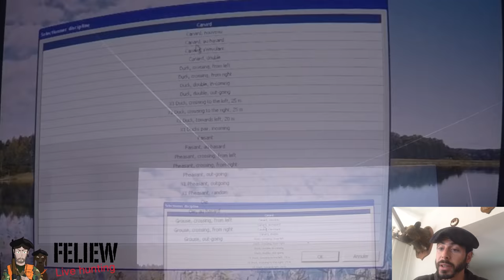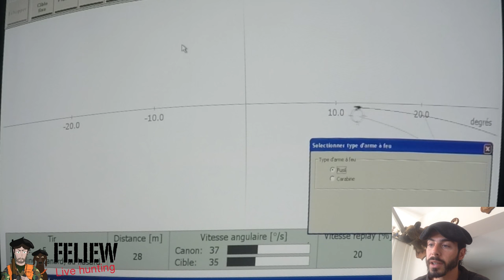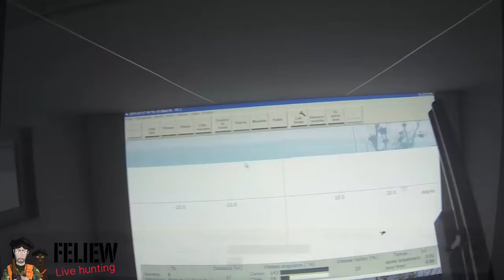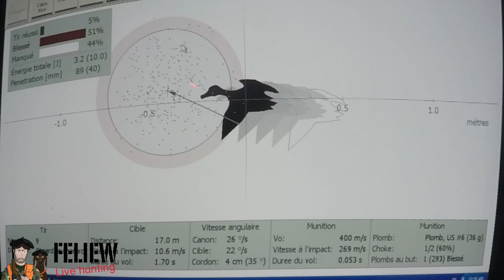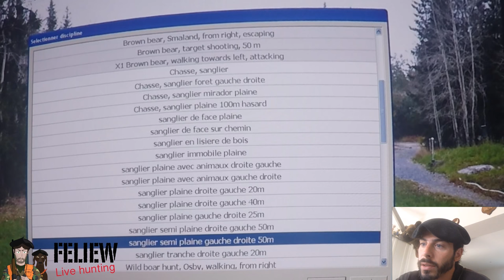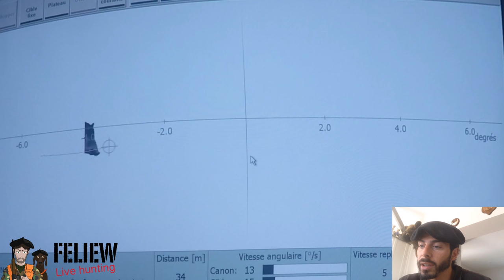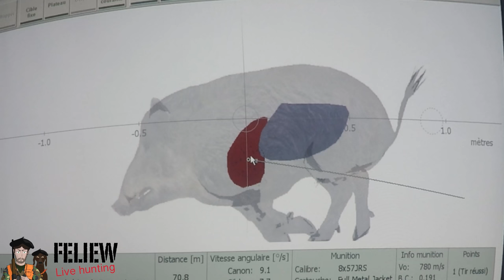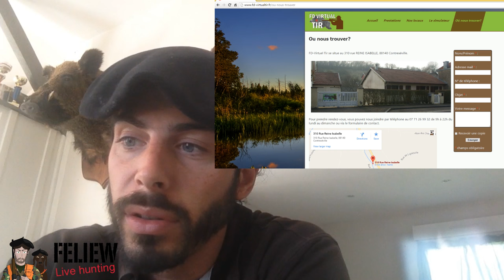La chasse hors saison: s’entraîner pour mieux tirer! tir du gros gibier tir du petit gibier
Vous voulez progresser à la chasse? du moins progresser au tir de chasse? Regardez cette nouvelle vidéo qui vous donnera les bons tuyaux ou les bonnes adresses pour vous perfectionner! Simulateur de tir ST2,  cynétir, ou sanglier courant? peu importe: entraînez vous ! C'est bon pour vous, plus respectueux du gibier et plus rassurant pour la sécurité! Bon pour la chasse! foncez!

1 GOPRO HERO3 Black Edition
2 GOPRO HERO4 Black Edition
 de chez  studio sport:

Carabine: Express Chapuis Super Orion C15 en 8,57 JRS
Balle Norma Oryx
Fusil winchester model 91 calibre 12, médium et full choke